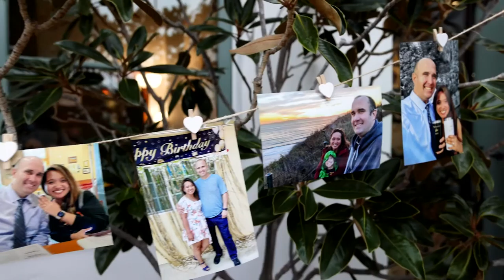David & Michele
Another gorgeous wedding from Wedgewood Weddings in San Clemente!@